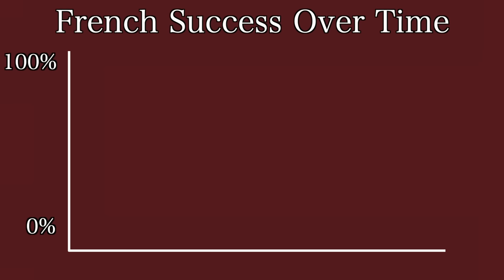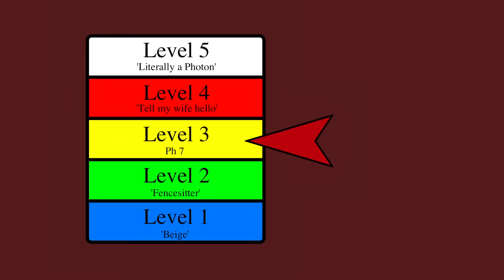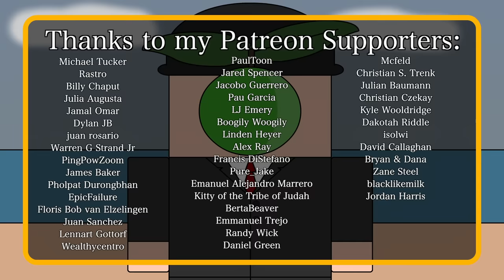How did the World React to the Annexation of Austria?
When a country disappears overnight, it often provokes a reaction. So when this happened to Austria in 1938 and it was gobbled up by Germany, how did the world react? To find out watch this short and simple animated history documentary.

Southside Mitch
Franco La Bruna
Tim Stumbaugh
Kevin Phoenix
kevinh
Robert Brockway
Kevin Sanders
James Nile
Ian Smith
Nicholas Menghini
Brian Giordano
David archaeologist
Richard Wolfe
Porkmeister
anon
Juan Castillo
אורי פרקש
sharpie660
Chase Labiste
Ian Jensen
Mickey Landen
Alex G.
Wolf
Jeremy Arghhhhh
Paul Franche
Jeff Kapp
Qi Xiao
D. Mahlik
Chris Weisel
KNSTRKTVST
SirAlpaka
Mantodea
Rod D. Martin
Ainar Garipov
Dragan
Curt Helmerich
Adrian Marine
Brian Hamilton
Tat Tvam Asi
Jeremy
Alexander Washofsky
Ryan Haber
Dullis
Dexter_McAaron
Andrew Niedbala
Andreas Mosand
Scott O'Donnell
John Bisges
Burt Clothier
Chris Fatta
Adam Stalter
Jack River
Joseph Reinsch
John Garcia
William Hilton
Baste
Riley davidson
Benjamin Bowring
Nathan Perlman
Steven Gibson
Tristan Kreller
Jack Mcbeth
Bernardo Santos
Käs
Victor Warmflash
Jane Sumpter
Justin Pearson
ScottishTrekkie
Joel Cromwell
Andrew Patane
Danny Anstess
Franklin Sousa
Wilhelm Screamer
Zachary Oertel
Roan Haggerty
Kim Huett
Heytun
BattleGoat Studios
Ricardo Salcedo
Paddy
Perry Gagne
Magdalena Reinberg-Leibel
Yick Chung
Syagrius Beans
Super Bee 426
Warren Rudkin
Adam Rabung
Mik Scheper
Christopher Godfrey
Robert Woodward
Chris Hall
Richard W Quarles
bas mensink
Gregory Priebe
Joooooshhhhhh
Liam Gilleece
Proxy
Neil Jones
Alen
Joshua A Bishop
Vilelmus_veliki
Jack Nelson
Vance Christiaanse
David van Reyk
Tim Lane
Mark Ploegstra
John Orr
David Johnston
JAY ALAN EDELMAN
Joker 54
Phil Simmons
Eddie
Clay Carroll
I'm Not In The Description
Matthew O'Connor
Michael Wagner
Coolin Castleman
Ellen Teapot
Raymond He
William Wold
Matt Reed
Alteredcorgi
LambOfLeg
Chach
Blake Dryad
Ciege Engine
Layne Nielsen
Léon M.
Haydn Noble
Jeffrey Schneider
Kevin Stolz
Kinfe85
Sethars
Sahni
Nathan Rodriguez
Anthony McCann
Chrisaztec
Phillip Gathright
Josh Cornelius
David Chaid
Gerald Armstrong
Andy Pottkotter
Eóghan Ó'nia
Björn Wittmann
Now Seibert
isha0wxaVi3r
Thomas Wang
Gabriel Lunde
Serius_Loyola
James
Bryan Linsley
HelloAgainThere
Piotr Wojnowski
Dakota Brunell
Colm Boyle
Erik Hare
William Adderholdt
Matthew Hogan
João Santos
Harley Raptopoulos
Tailsdoll
Mr Sandman
David Brown
Cor Gar
nullptr
The Roger Luna
Bumble Jones
Richard Manklow
Konstantin Bredyuk
SmythProductions
Colm Byrne
Donald Weaver
Peter Konieczny
Steve Bonds
mohd
Alan Romero
Christine Purvis
Colonel Oneill
Mirza Ahmed
Steve Noworyta
Seth Reeves
Peter Marino
Pierre Le Mouel
Imperial Pony
Scott P
Andrew Luke Ralph
Ben L
Erik Carlsson
Olaf
Andrew Miraut
Paul McGee
Huw Jones